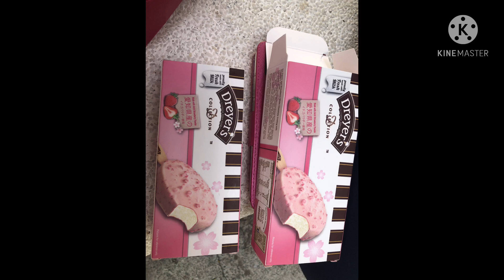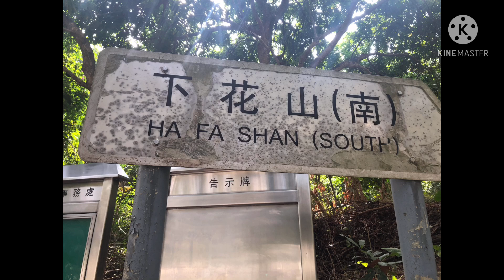YUEN TSUEN ANCIENT TRAIL Hiking with Nanay Dolly